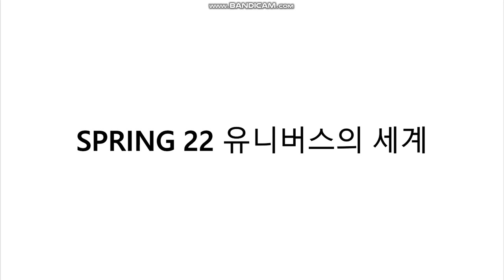SPRING 22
유니버스의 세계